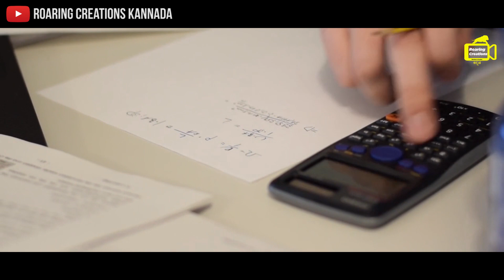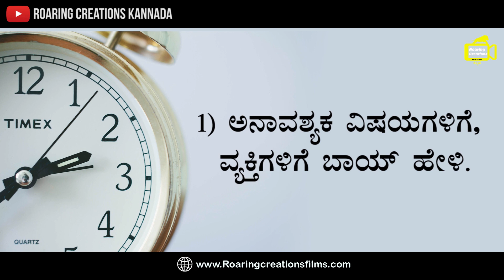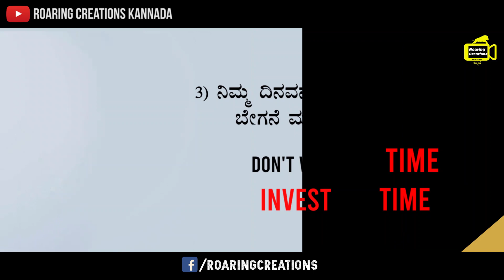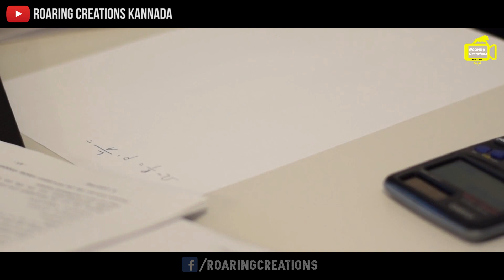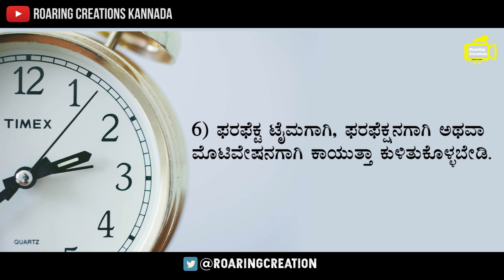ಬೆಸ್ಟ್ ಟೈಮ್ ಮ್ಯಾನೇಜಮೆಂಟ್ ಟಿಪ್ಸಗಳು | Best Time Management Tips in Kannada | By Director Satishkumar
ಇವತ್ತು ಪ್ರತಿಯೊಬ್ಬರಿಗೂ ಟೈಮ್ ಮ್ಯಾನೇಜಮೆಂಟ ಮಾಡುವ ಅವಶ್ಯಕತೆ ತುಂಬಾನೆ ಇದೆ. ವಿದ್ಯಾರ್ಥಿಗಳಾಗಿರಬಹುದು, ಕೆಲಸಗಾರರಾಗಿರಬಹುದು ಅಥವಾ ಬಿಜನೆಸಮ್ಯಾನಗಳಾಗಿರಬಹುದು ಎಲ್ಲರೂ ಟೈಮ್ ಮ್ಯಾನೇಜಮೆಂಟನ್ನು ಕಲಿಯಲೇಬೇಕು. ಟೈಮ್ ಮ್ಯಾನೇಜಮೆಂಟ ಮಾಡುವುದರಿಂದ ನಮಗೆ ಹಲವಾರು ಪ್ರಯೋಜನಗಳಿವೆ.
ಉದಾಹರಣೆಗಾಗಿ ; ಸರಿಯಾಗಿ ಸಮಯವನ್ನು ನಿರ್ವಹಿಸುವುದರಿಂದ ನಮ್ಮ ಪ್ರೊಡಕ್ಟಿವಿಟಿ ಹೆಚ್ಚಾಗುತ್ತದೆ. ನಮ್ಮ ಪ್ರೊಡಕ್ಟಿವಿಟಿ ಹೆಚ್ಚಾದರೆ ನಮ್ಮ ಕೆಲಸದಲ್ಲಿ ನಮಗೆ ಬೇಗನೆ ಸಕ್ಸೆಸ್ ಸಿಗುತ್ತದೆ. ಟೈಮನ್ನು ಸರಿಯಾಗಿ ಮ್ಯಾನೇಜ್ ಮಾಡುವುದರಿಂದ ನಮಗೆ ನಮ್ಮ ಕೆಲಸಗಳನ್ನು ಮಾಡಲು ಹೆಚ್ಚಿಗೆ ಟೈಮ್ ಸಿಗುತ್ತದೆ. ನಮ್ಮ ಟೆನ್ಶನ್ ಹಾಗೂ ಸ್ಟ್ರೇಸ್ ದೂರಾಗುತ್ತವೆ. ನಮಗೆ ಹೆಚ್ಚಿನ ಅವಕಾಶಗಳು ಸಿಗುತ್ತವೆ. ಒಟ್ಟಾರೆಯಾಗಿ ಒಂದು ಉತ್ತಮ ಹ್ಯಾಪಿ ಲೈಫ್ ನಮ್ಮದಾಗುತ್ತದೆ.

-:Video Credits:-
Script and Narration - Director Satishkumar
Edits & Post Production -  Shrikant R G